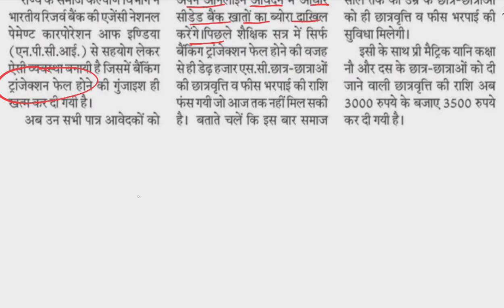U.P. Polytechnic Scholership 2023-24 को लेकर बड़ी खबर || U.P. Polytechnic Scholarship 2023-24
To Reach:-